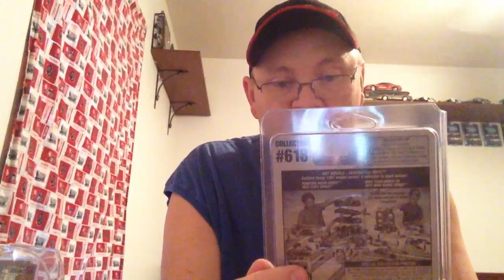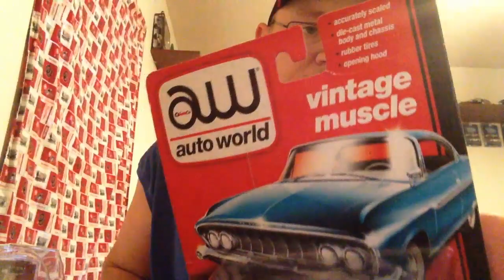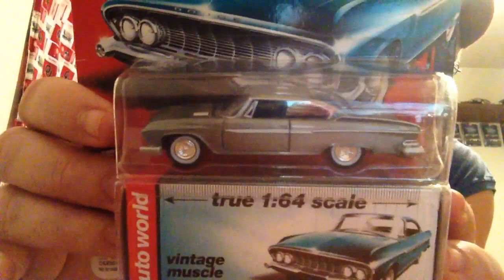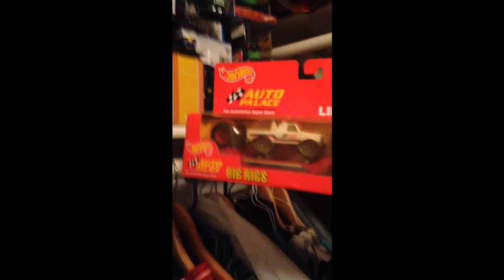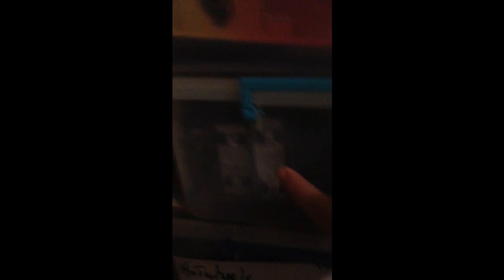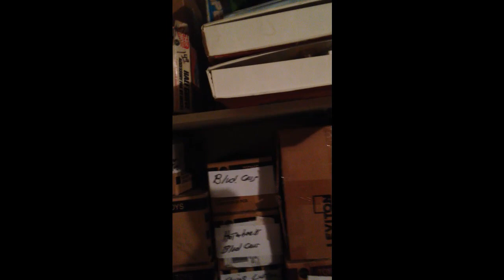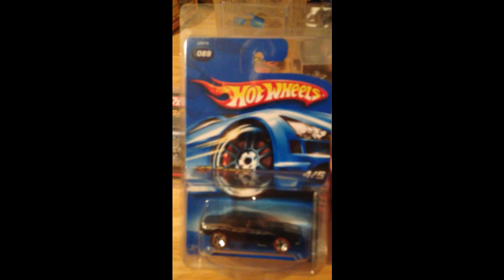VIDEO SPECIAL! $$$ HIGH DOLLER STUFF GOING TO EBAY!! $$$